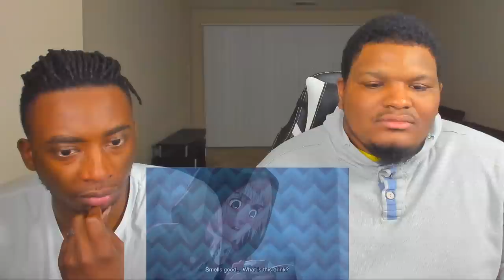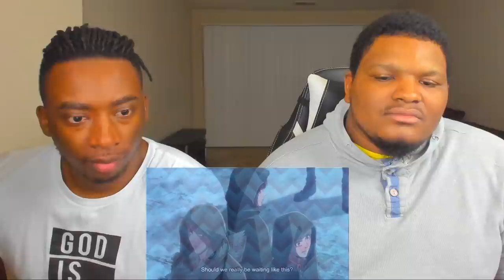🔥🔥WOW IT"S LIIIIIIIT!!🔥🔥 | Attack on Titans Season 3 PT.2 Episode 50 | Reaction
The operation to retake Wall Maria commences in Shiganshina, the town where everything began. But when the Scouts arrive, something seems very wrong.

Anime Attackontitans

-Double Dragon